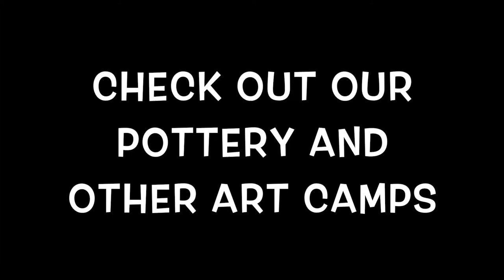The Studio Fairfield art camps!!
Art for all ages! Summer camps full of fun!